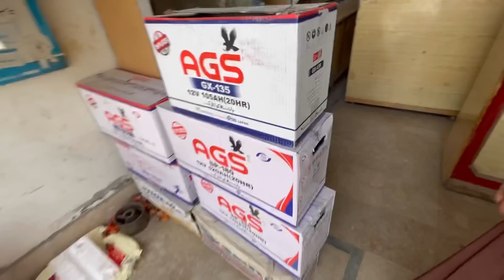Hum Na Ja Sake Sb Umeedo Pe Pani Pher Gaya 😢